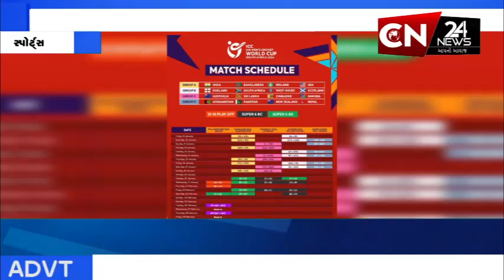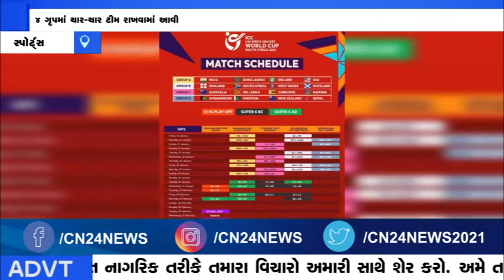સ્પોર્ટ્સ : મેન્સ અંડર-19 વર્લ્ડ કપનું શિડ્યુલ કરાયું જાહેર